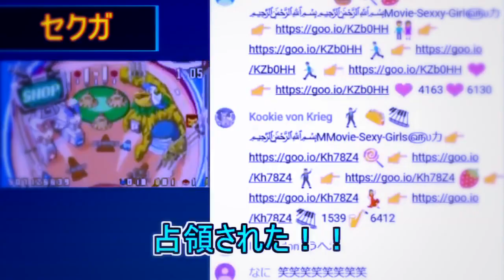パワー216ばんどうろ【ポケモンダイパJoyMAD】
マンモスvsレジギガスvsJoyJoyMAXvsダークライ

Pokemon diamond ＆ pearl